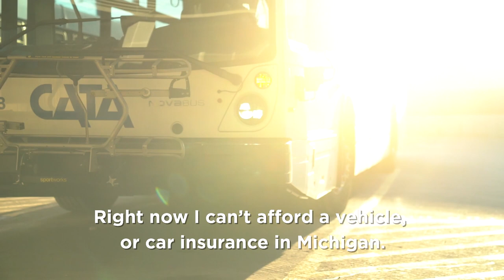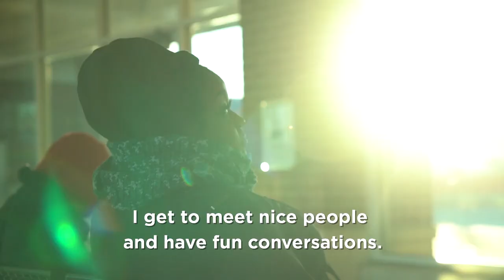Word on the Street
CATA plays a large part in helping the Lansing community get where they need to go, whether it be work, school, church or the hospital. Listen to our riders share their stories. This video is part of the 2019 Community Report, which can be viewed